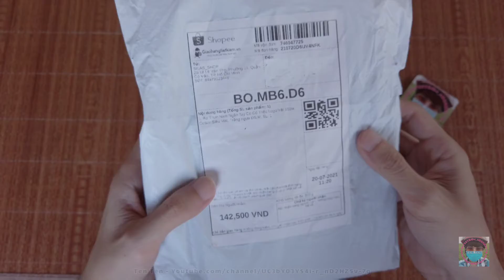Mở hộp review Áo Thun Nam Cộc Tay Cực Chất chỉ hơn 100k trên Shopee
( Nhạc nền nguồn thư viện nhạc miễn phí của Youtube ).